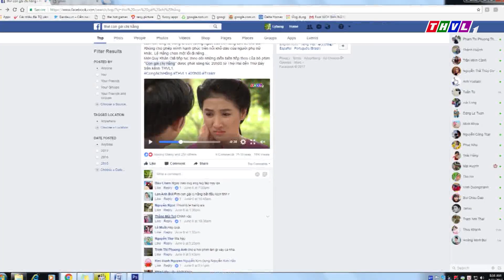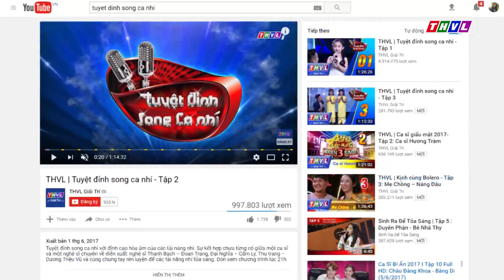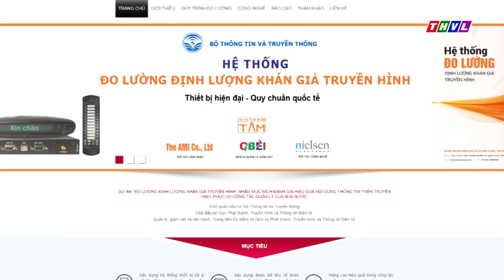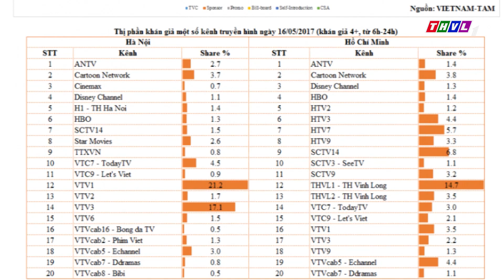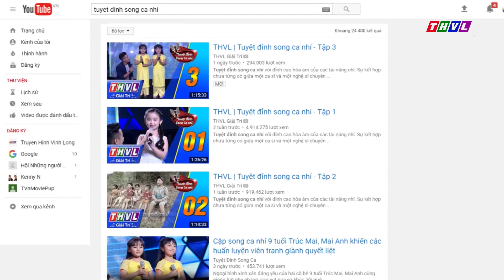THVL | Tuần qua khán giả xem gì? - Kỳ 01